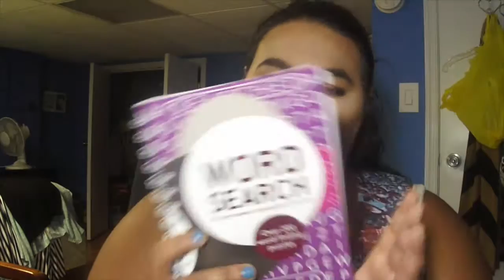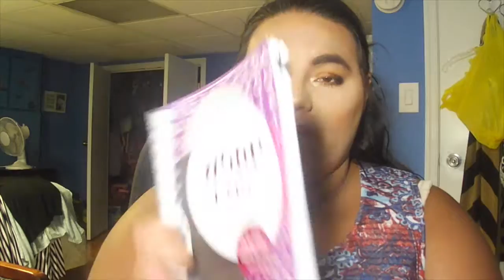June:July Go Tos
Personal Instagram: nsilva445
Channel Instagram: nikkis_section
Live.Me: nikkis_section
Musical.ly: nikkis_section